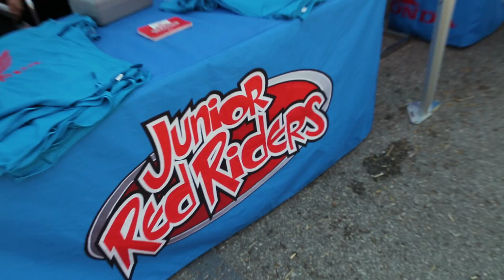The Ultimate 2018 Honda Indy Experience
We surprised one lucky family from our Honda Nation to show them the ultimate Honda Indy experience! From a pace car ride to a private meet-and-greet with James Hinchcliffe to Junior Red Riders test-drives, we were so excited to show the Froemmel family how much HondaLovesYouBack ❤